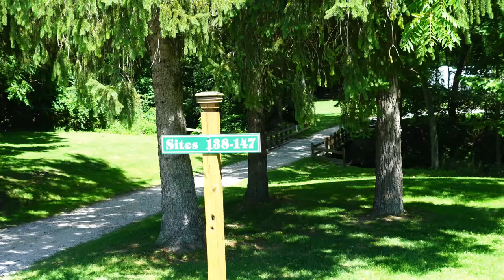BEETLEBUS & LOCAL CAMPING